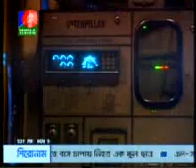Mr. Muhammed Aziz Khan in Bangla Vision Telepress Business on 09-11-2009